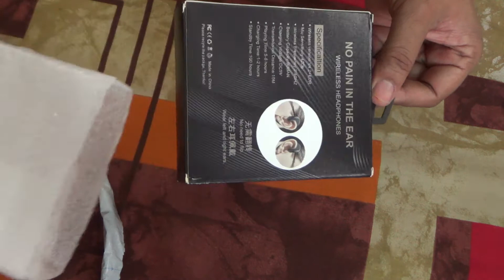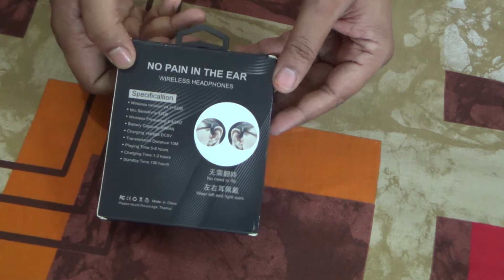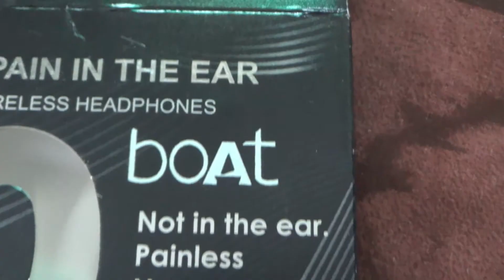BONE CONDUCTION EARPHONE UNDER RS 399 review and unboxing 2021! next level